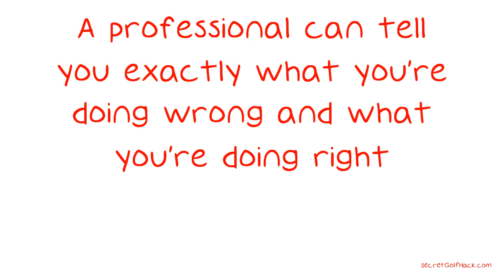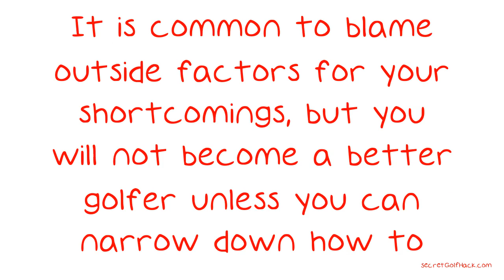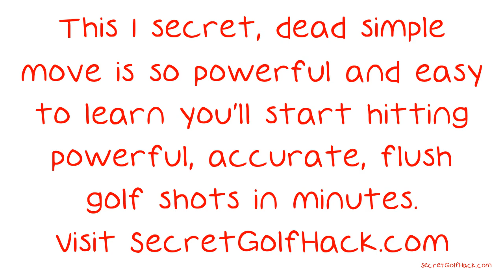Looking To Improve Your Golf Skills?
Looking To Improve Your Golf Skills? Keep Watching. Golf can be one dangerous game. It is a seductive and addictive sport that can suck away your time and money - sometimes without any benefit. By learning more about the sport, though, you can protect yourself from potential time-wasting and make sure that you get the most out of what you devote to golf.